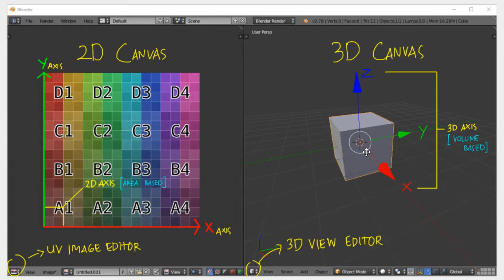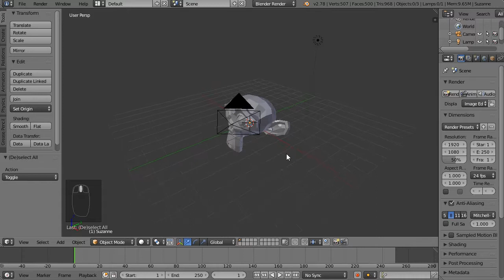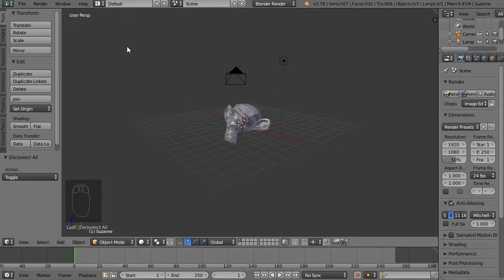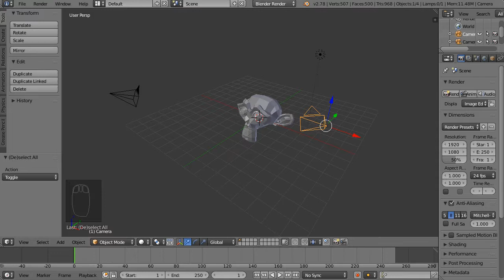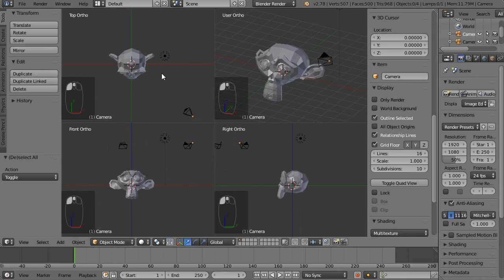Blender Fast Track | Section 02 - Navigation | INDONESIA